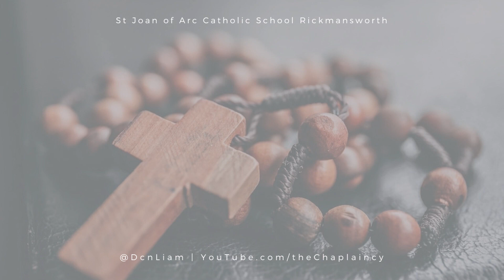ROSARY | FIRST LUMINOUS MYSTERY - THE BAPTISM OF THE LORD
Pray the introductory prayers and decade of the Rosary, with meditation on the First Luminous Mystery - the Baptism of the Lord.
This is part of a series of videos praying through all the mysteries of the Rosary.